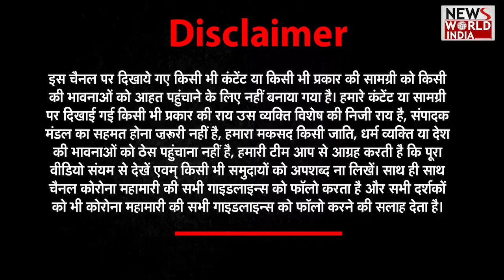High Court में साइबर शातिर के कांड से सभी हैरान! ठगी करने का तरीका भी हैरान करने वाला | Bihar News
Bihar के Cyber ठग इतने बेखौफ हो गये हैं कि वे किसी को भी नहीं छोड़ रहे हैं। उनके भीतर डर नाम की चीज नहीं है। Patna High Court के Chief Justice के नाम का प्रयोग करने से भी बाज नहीं आ रहे हैं। पटना पुलिस ने एक ऐसे ही शातिर को गिरफ्तार किया है जिसने सच में सारी सीमाएं लांघ दे

Cyber ​​thugs of Bihar have become so fearless that they are not sparing anyone. There is no such thing as fear in them. They are not desisting even from using the name of Chief Justice of Patna High Court. Patna Police has arrested one such vicious person who has really crossed all limits.